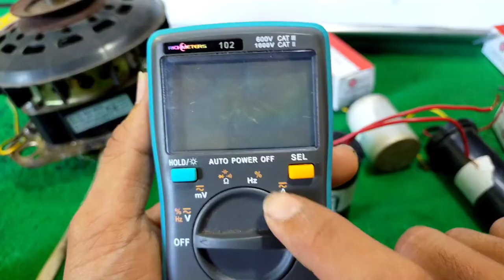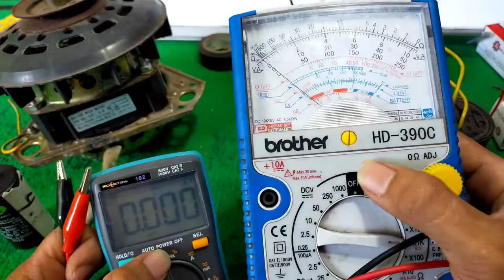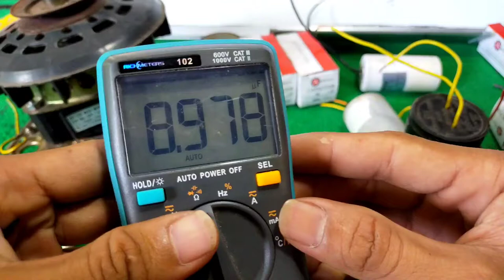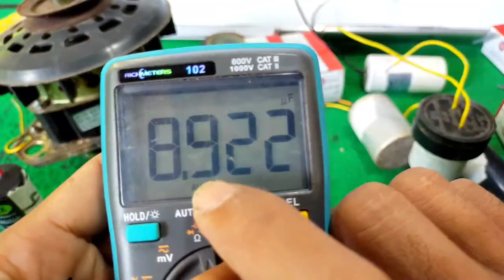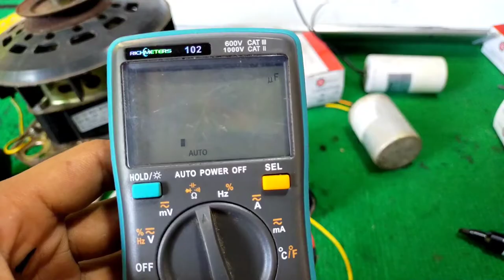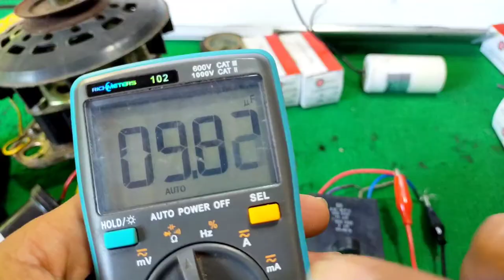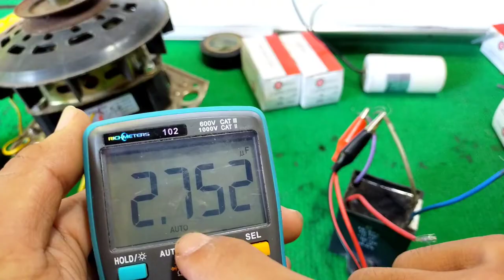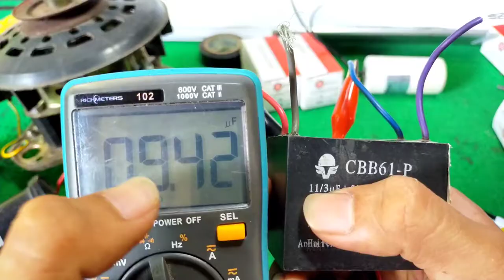Paano mag test ng capacitor good and bad, gamit ang digital tester washing spin Dryer,JM TUTORIAL.